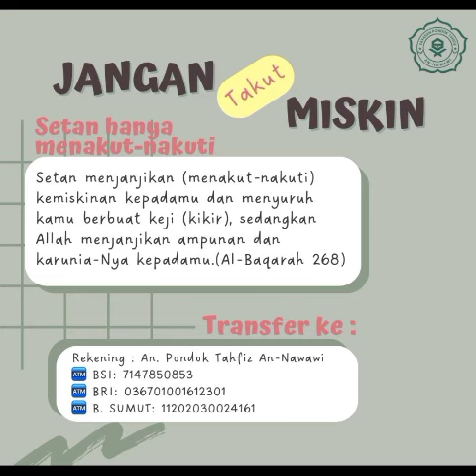Tahfiz An-Nawawi, Sholawat Asyghil selalu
@Tahfiz An-Nawawi
Sholawat Asyghil selalu

Channel Pondok Tahfiz An-Nawawi, menyajikan kegiatan Pondok.
Program Pondok Tahfiz An-Nawawi adalah program 1 tahun 30 Juz plus At-Taisir minimal 2 Juz.
Pendaftaran;
1. Pendaftaran dan Seleksi Santri Mukim, Ikhwan dan Akhwat pada bulan Juni setiap tahun.
2. Program dimulai pada bulan Juli sampai bulan Juni (1 tahun).
Pembiayaan Gratis:
1. Gratis biaya pendafataran
2. Gratis biaya Asrama
3. Gratis biaya Pendidikan
4. Gratis biaya konsumsi/makan.

MARI KITA SEMUA BERSAMA-SAMA MENANAM KEBAIKAN DI PONDOK TAHFIZ AN-NAWAWI.
MARI KITA SISIHKAN SEBAGIAN REZEKI DARI ALLAH KEPADA KITA UNTUK PARA SANTRI PENGHAFAL QUR’AN DAN GURU-GURU PONDOK TAHFIZ AN-NAWAWI

Semoga Allah swt memberikan kemudahan kepada kita semua, khususnya kepada Para santri dalam menyelesaikan hafalannya, kemudahan kepada para guru dan ustadz/ustadzah, musyrif/musyrifah serta pengasuh pondok dalam menyelenggarakan program di Pondok Tahfiz An-Nawawi ini.
Semoga Allah swt memberikan kemudahan kepada bapak / ibu, para dermawan yang baik hati dan kepada kita semua, kiranya dapat istiqomah dengan ikhlas selalu menyalurkan infaq sedekah nya ke Pondok Tahfiz An-Nawawi.
Terimakasih kami sampaikan kepada seluruh lapisan masyarakat luas, orang-orang baik yang telah berinfaq dan bersedekah di Pondok Tahfiz An-Nawawi ini.
Infaq dan sedekah dapat disalurkan ke rekening PONDOK TAHFIZ AN-NAWAWI, sebagai berikut:
REKENING PONDOK TAHFIZ AN-NAWAWI:
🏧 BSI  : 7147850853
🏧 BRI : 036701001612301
🏧 B. SUMUT : 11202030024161       (An. Pondok Tahfiz An-Nawawi)

Konfirmasi:

Kepala Pondok
Muhammad Rasyid Ridho (Alfaqir)
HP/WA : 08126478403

Jazakumullahul khoiron, hanya Allah swt yg dapat memberikan balasan yg terbaik kepada saudara-saudariku sekalian. Aaaaaamiiiiin ya Robbal 'alamiiiin. Semoga kita semua termasuk AHLUL QUR'AN, KELUARGA ALLAH swt, Aaaaaamiiiiin.